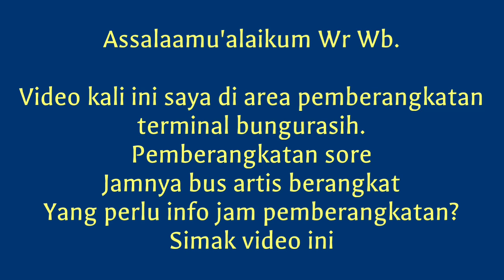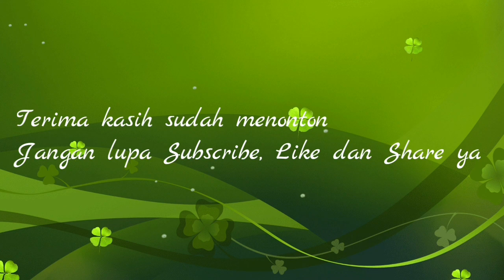Pemberangkatan Sore, Banyak Bus Artis Brangkat Dari Bungurasih. Ada Eka Sayang 2, Sang Legenda Cinta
Sore hari di terminal bungurasih, jamnya bus-bus artis berangkat. Dari Po Eka ada Sayang 2, Po Sugeng Rahayu ada Sang Legenda Cinta.
Yang perlu info Jam pemberangkatan juga bisa.

Yuk teman-teman simak videonya.

Terima kasih.